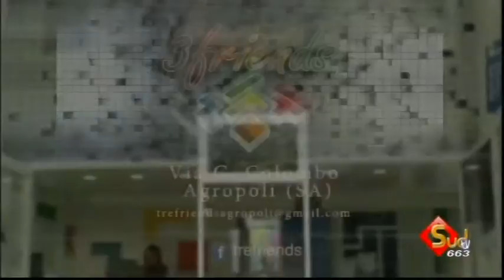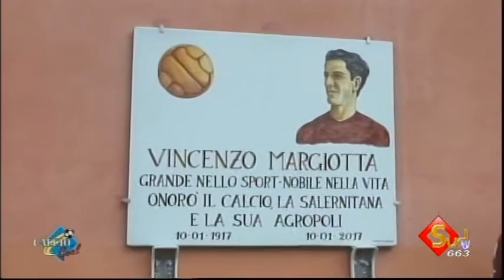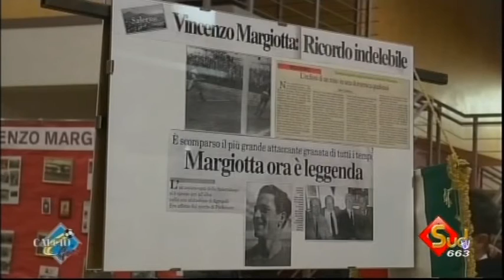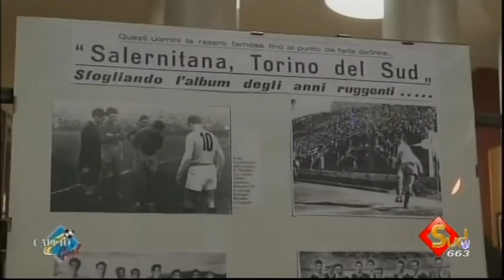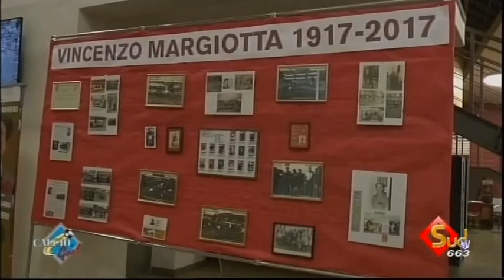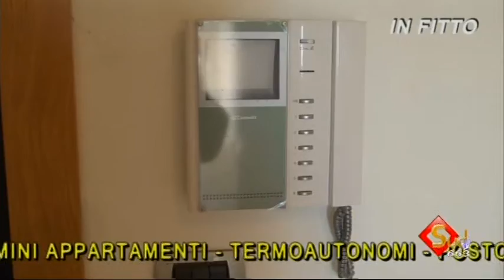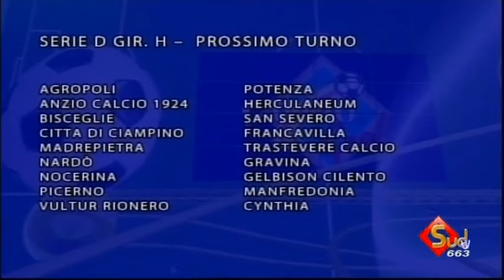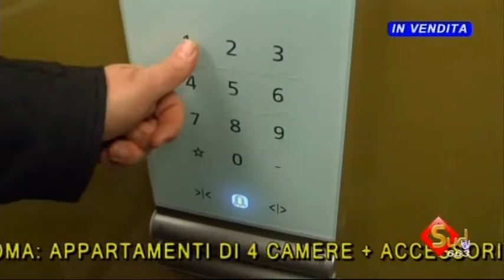CALCIO PUNTO GOAL 27/02/2017